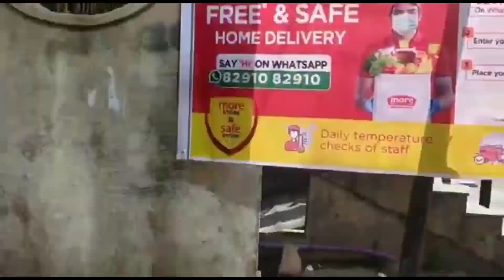Lock 🔐 downao ang boha tangdwngmwn 👍👍👍